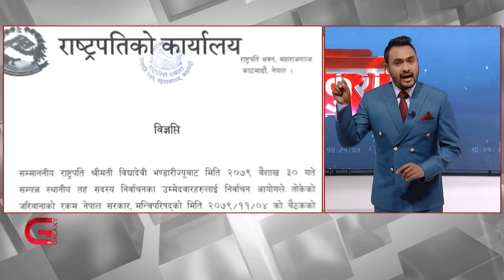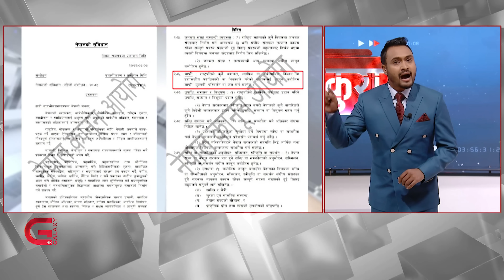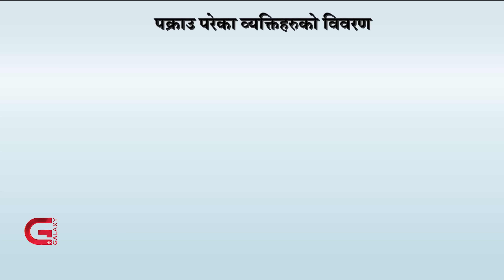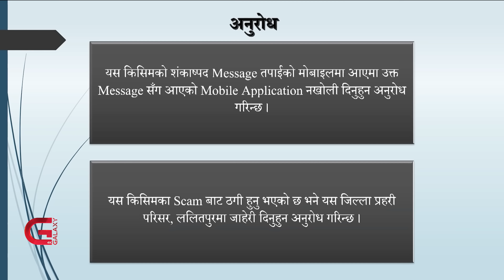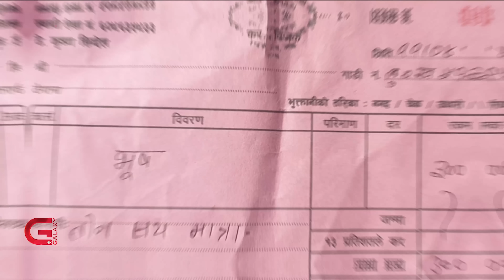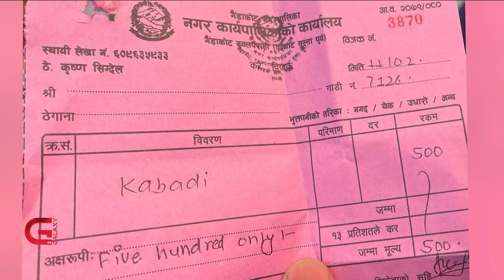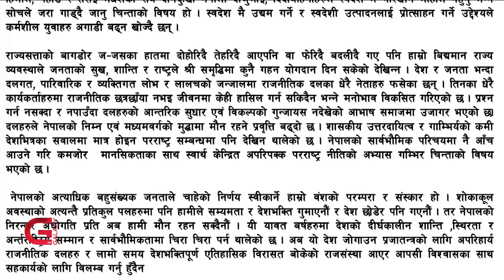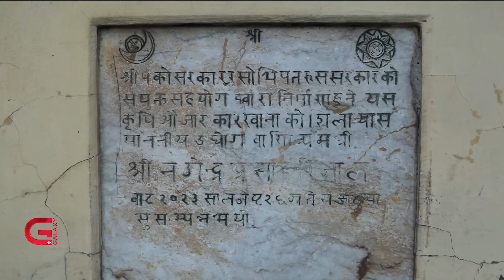होसियार ! ‘नेपाली गर्ल’ ले फसाउला | पूर्वराजाको राजनीति, ओलीको टिप्पणी | राष्ट्रपतिबाटै दोषी ठहर ?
होसियार ! ‘नेपाली गर्ल’ ले फसाउला | पूर्वराजाको राजनीति, ओलीको टिप्पणी | राष्ट्रपतिबाटै दोषी ठहर ? | Sidha Kura | EP- 214